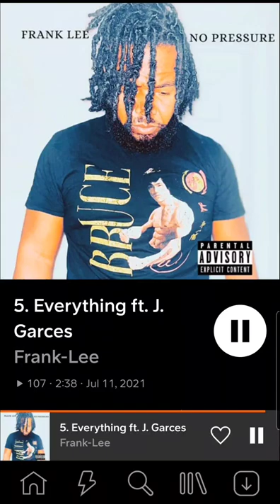Jessica Garces - Music - "Everything" ft. J. Garces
Feature vocals on FrankLee's NO PRESSURE Album on Sound Cloud - Summer 2021